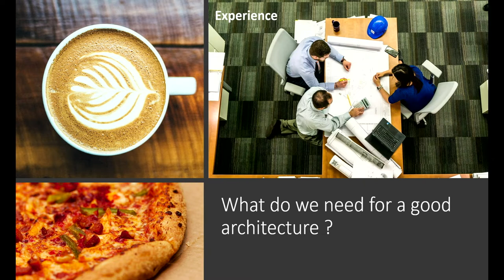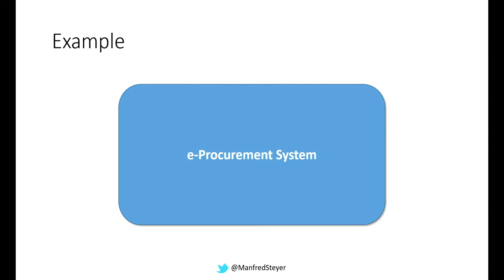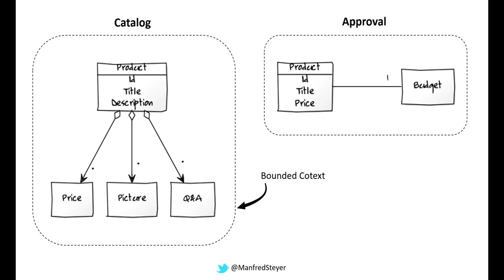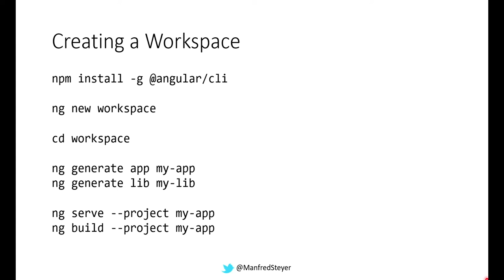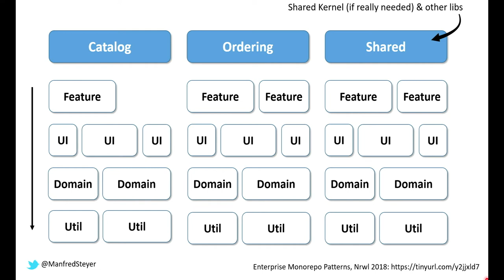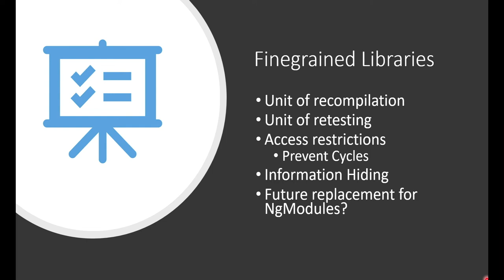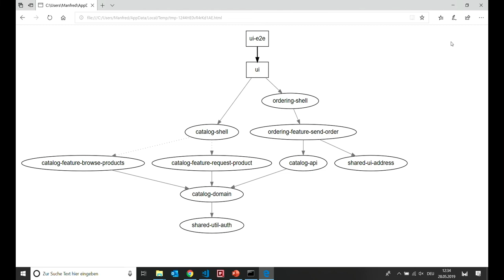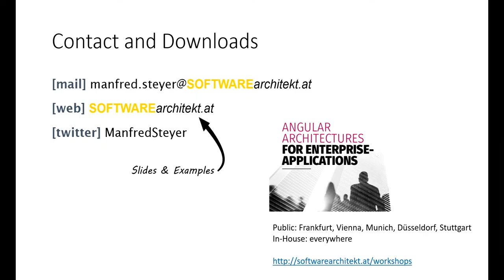Strategic Domain-Driven Design by Manfred Steyer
Monorepos allow huge enterprise applications to be subdivided into small and maintainable libraries. This is, however, only one side of the coin: We need to first define criteria for slicing our application into individual parts and we must establish rules for communication between them. This session provides a solution for this challenge: Strategic Domain-Driven Design! We investigate the idea of the ubiquitous language, the bounded context, sub-domains, and context mapping. Building on this, you will learn how to implement these ideas for Angular using a monorepo. By the end, you will have a technical solution and appropriate methodology to build sustainable Angular solutions.